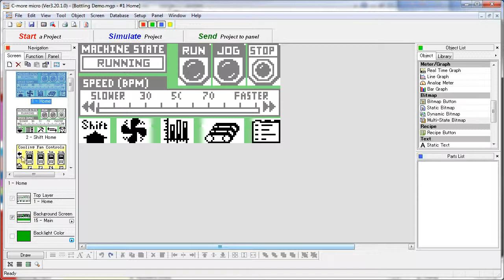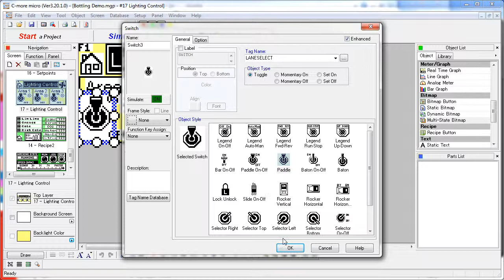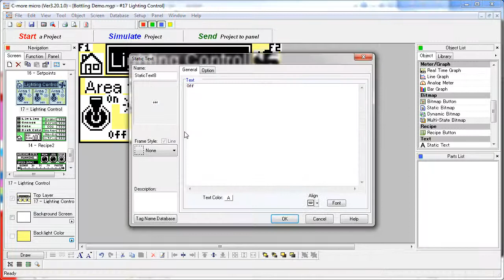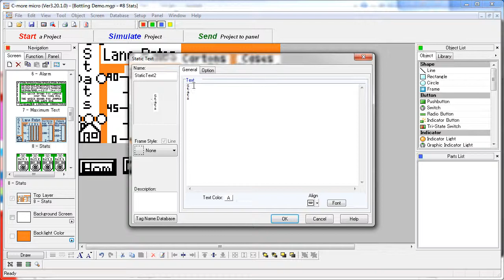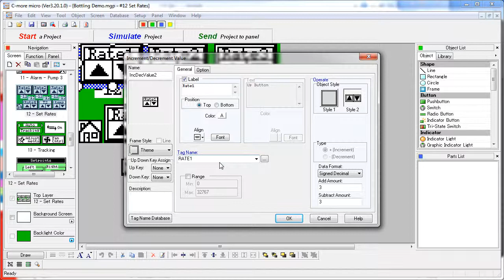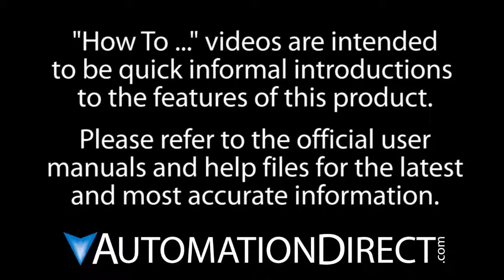C-more Micro HMI Bottling Plant 3: Fans & Lights from AutomationDirect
This videos shows how to use the buttons to control the fans and lights in the C-more Micro panel in this bottling plant example.

Related AutomationDirect.com part numbers: EA1-S3MLW, EA3-T6CL, EA3-T4CL, EA3-S3ML, EA3-S3ML-R, EA3-S3ML-RN, EA1-TCL-M, EA-MG-PGM-CBL